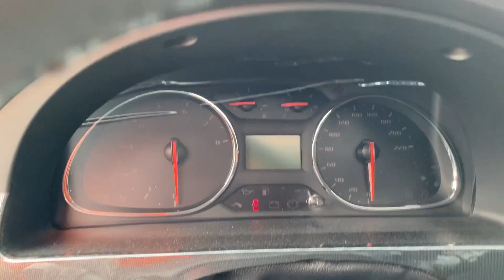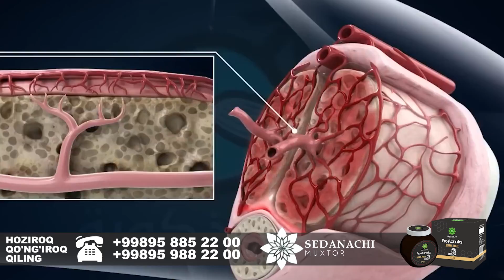SAMARQAND MOSHINA BOZORI 2023 САМАРКАНД МОШИН БОЗОР 2023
Azizlar sizlarga samarqand moshina bozoridan mashinalar narxlarini Ko'rsatamiz.Mexnatimizga yaxshi baho berasiz degan umiddaman.Fikr va savollaringizni komentariyga yozib qoldiring…

⚠️Помочь каналу очень просто ⚠️
2. Напиши коментарии 📝 под видео